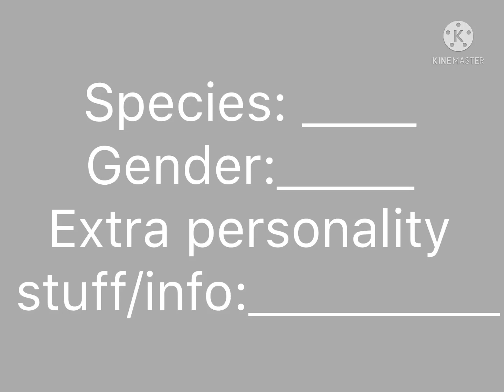Doing OC's by emojis!